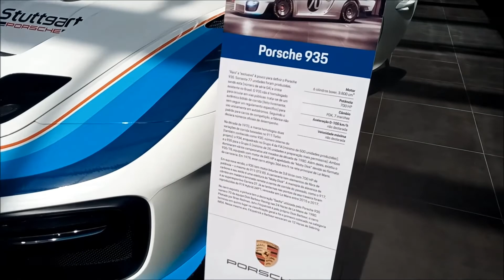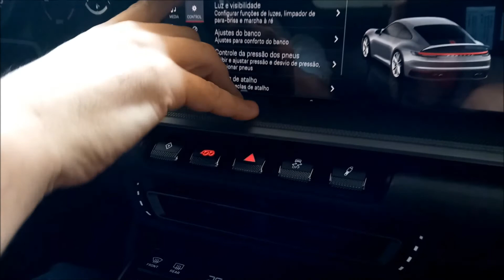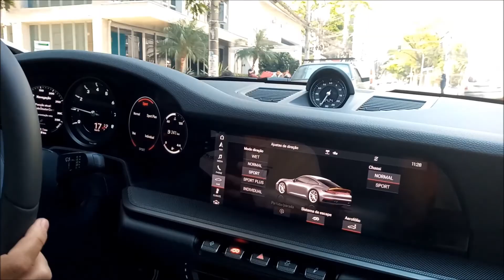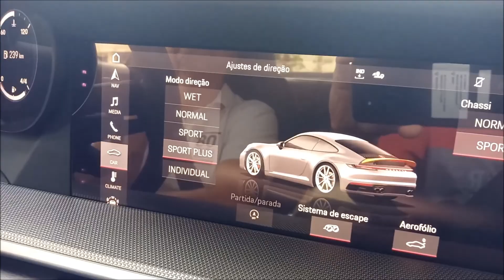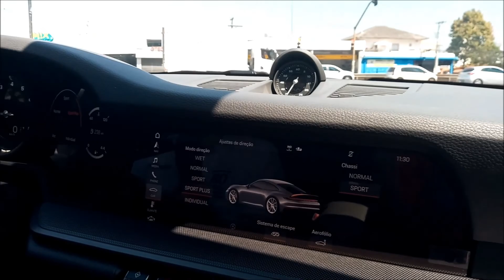Avenida Europa (McLaren MP4 12C, Porsche 911 Volta, Ferrari 458, 935R e muito mais) parte 1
A emoção de andar pela primeira vez em um Porsche, algo fantástico e incrível realmente um dia para guarda na memoria.